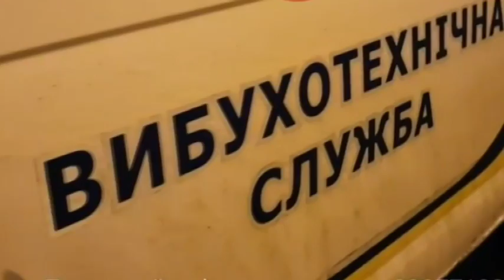У столиці посеред вулиці гранатою підірвали автомобіль